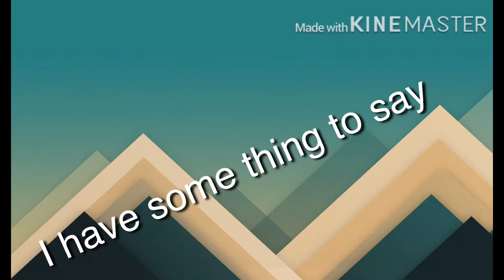I have something to say...